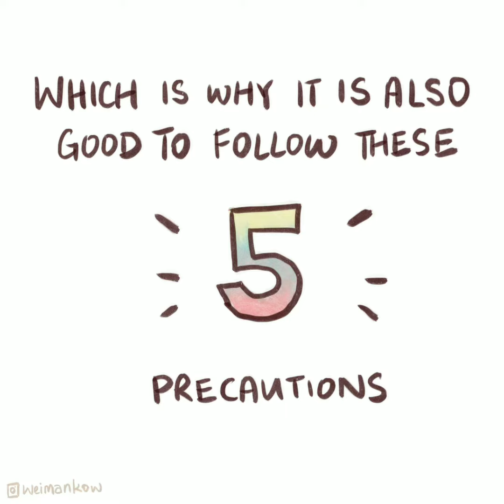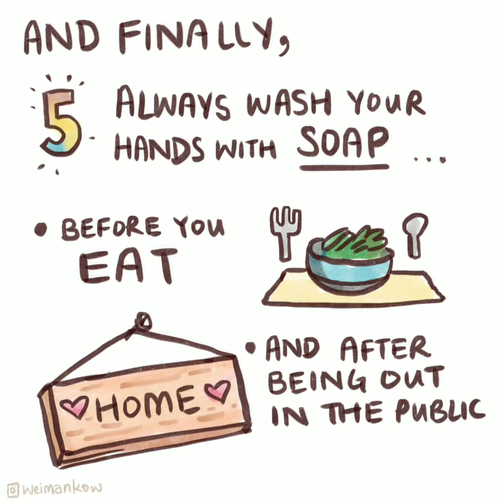Corona Virus COVID-19, How It Spreads and How to Protect Yourself?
Find out how the Corona Virus COVID-19 spreads and what to do to protect yourself and your loved ones.